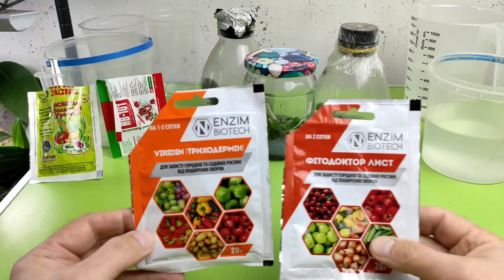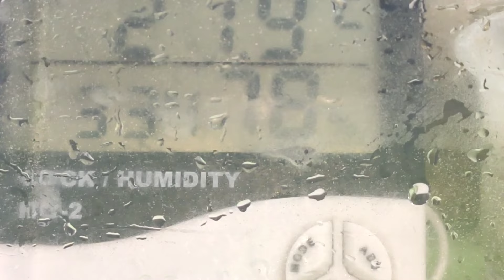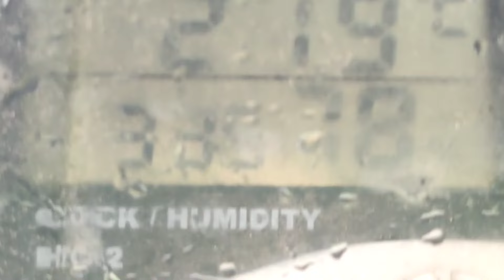Перша пересадка орхідей. Малі фаленопсиси у нових умовах. Секрети і поради!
Як, коли, чому і багато іншого у першій пересадці малих орхідей у звичайні умови ви знайдете у цьому відео. Ми разом пересадимо три фласки, та поговоримо про нові умови.